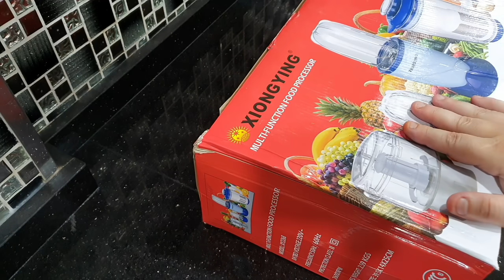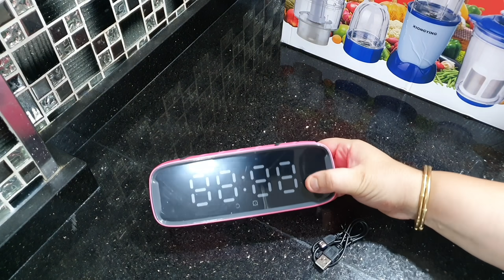ليوم درت للعشاء كيك مالح بالخضار 🍞 و ارواحو نتقاسم معاكم بعض المشتريات وقولولي رايكم